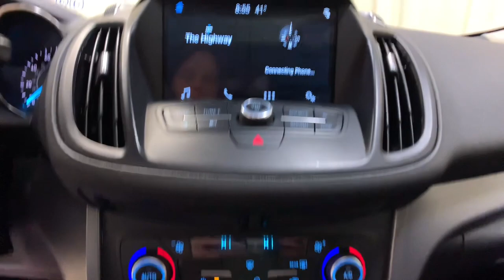2018 Ford Escape Schenectady, Albany, Clifton Park, Saratoga, Amsterdam, NY 21891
Oxford White Used 2018 Ford Escape SE available in Schenectady, New York at Metro Ford. Servicing the Albany, Clifton Park, Saratoga, Amsterdam, NY area.

Metro Ford
3601 State St